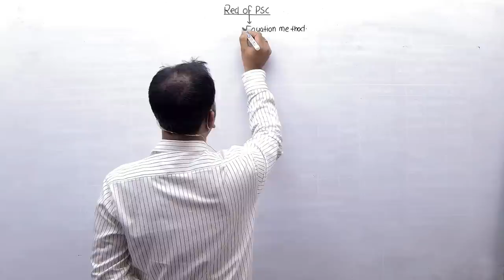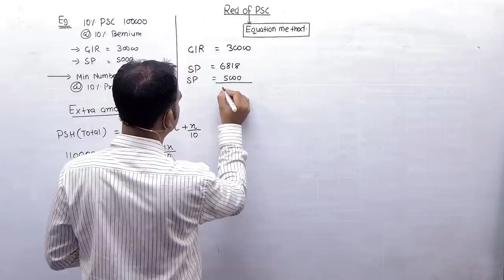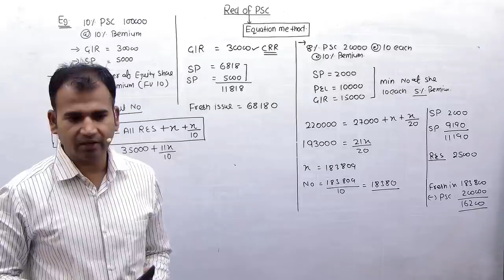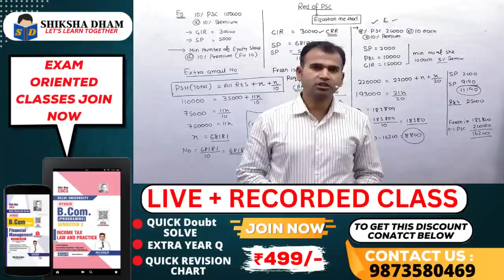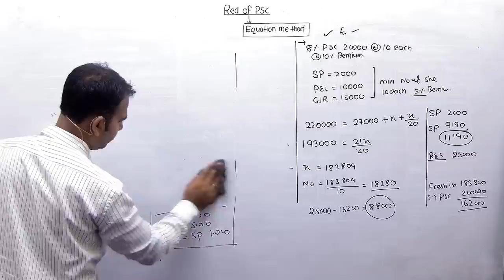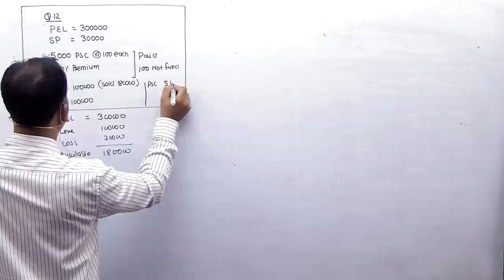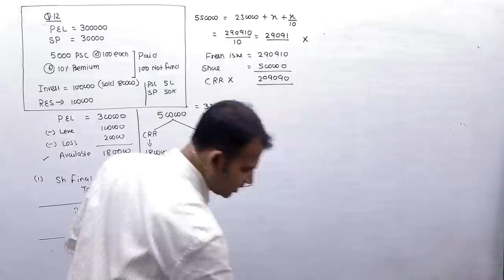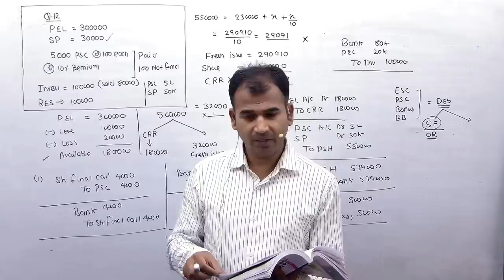corporate account quick revision for b.com | redemption of preference share | class 02 | du sol